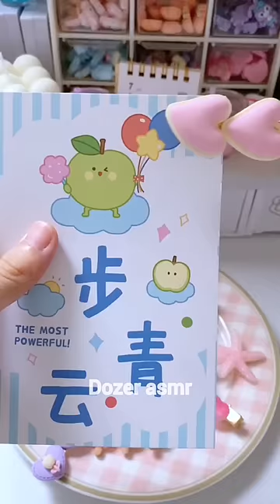packing order asmr small business tiktok compilation